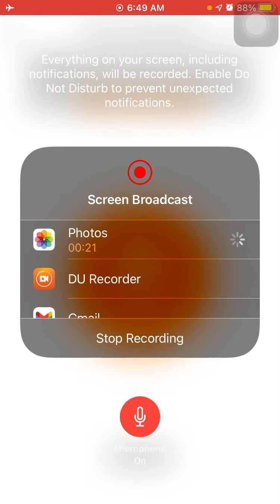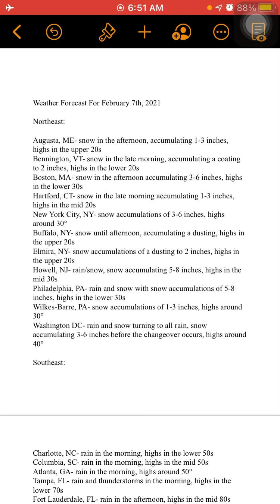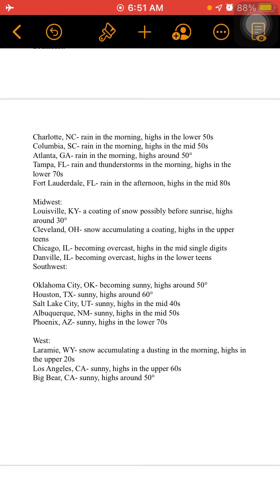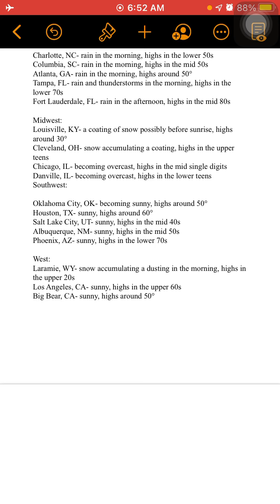Weather Forecast For February 7th, 2021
This is a weather forecast for February 7th, 2021.